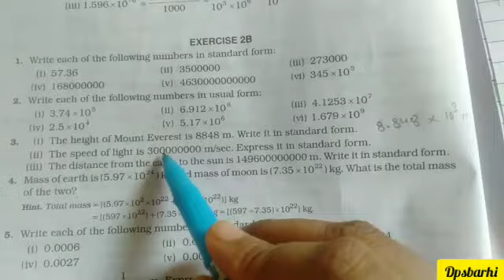class-8 chp-2(Ex-2B)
H.w.   solve Ex-2B